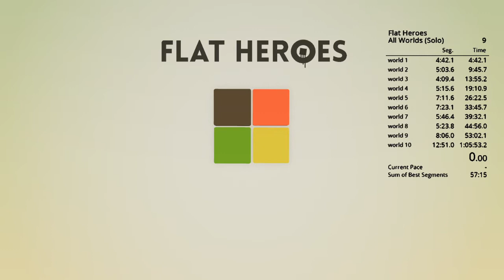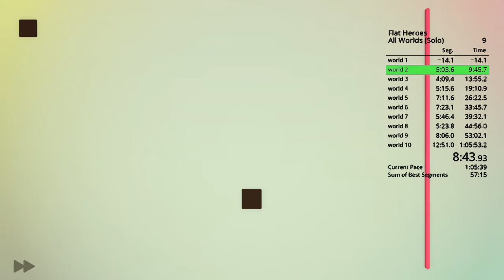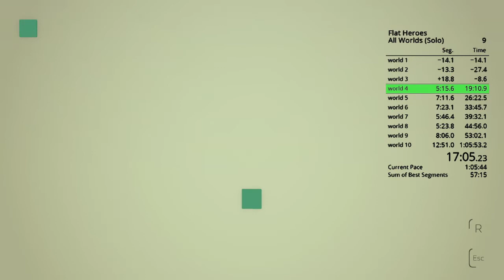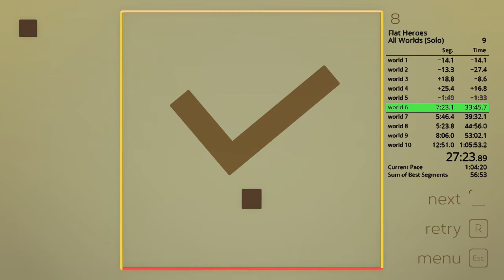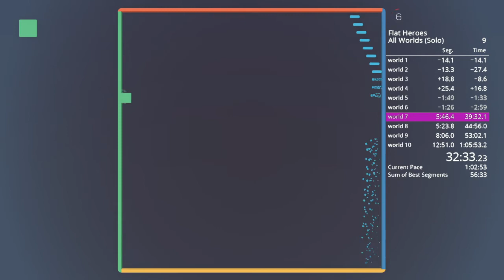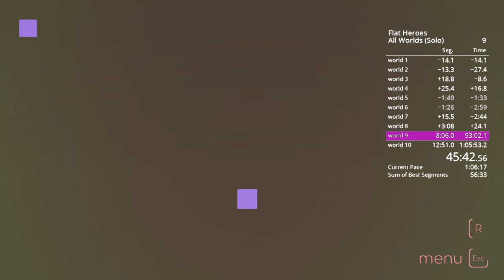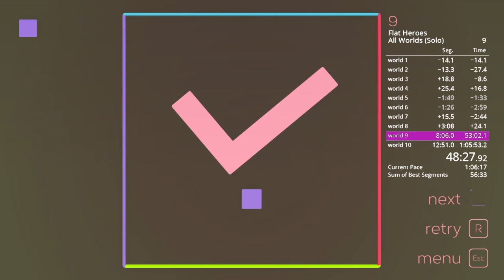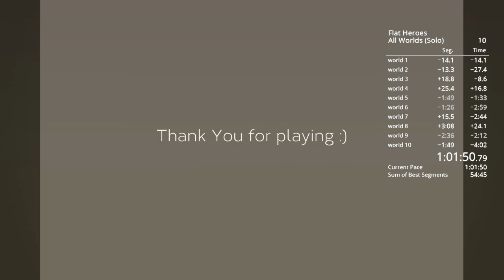speedrun x Flat Heroes | All Worlds (Solo) 1h 01m 50s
I beat the WR again! If only I did World 8 and World 10 boss better... :(

10th finished run of AWS
Played on PC, with keyboard, with arrow keys as movement, Z as attack, and X as jump. Spacebar for jump, Z as attack and C as shoot at World 10 boss.

0:00 Prep
0:09 world 1
4:37 world 2
9:27 world 3
13:56 world 4
19:37 world 5
24:58 world 6
30:55 world 7
36:57 world 8
45:29 world 9
50:59 world 10